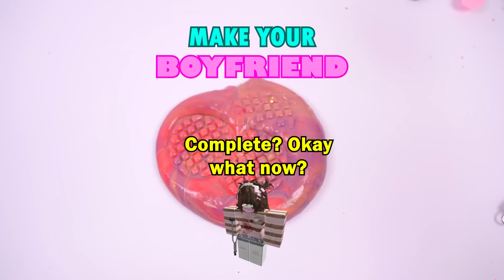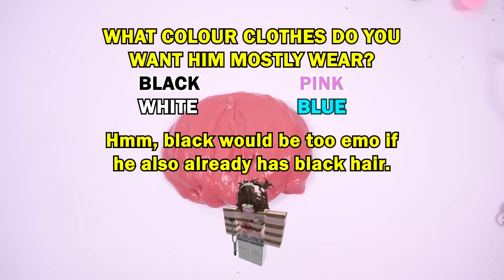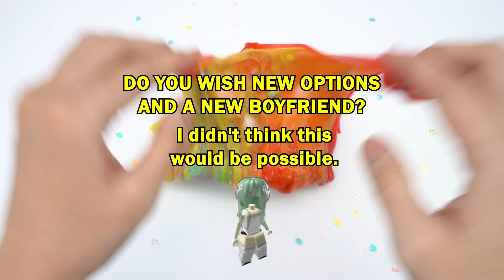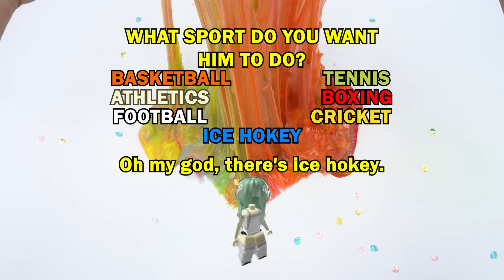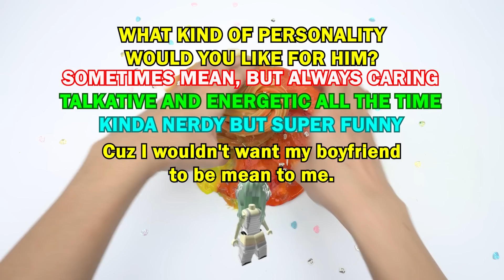Slime Storytime Roblox | My power is trying to save my life